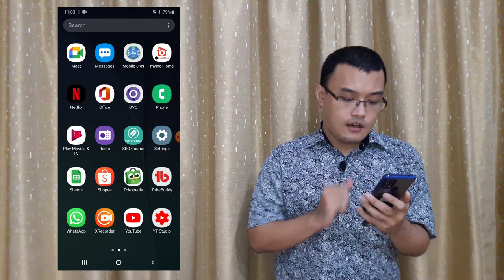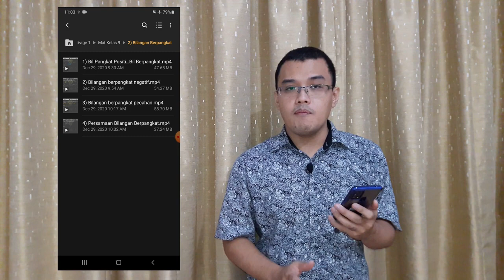Belajar Matematika dan Fisika TANPA kuota ❗️❗️ 😲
Buat kamu yang kesulitan mengakses video Le Gurules dan terkendala dalam hal sinyal, kuota, yuk, sekarang kmu bisa belajar secara offline!!. Kunjungi ⮕ untuk mendapatkan video-video Le Gurules secara offline